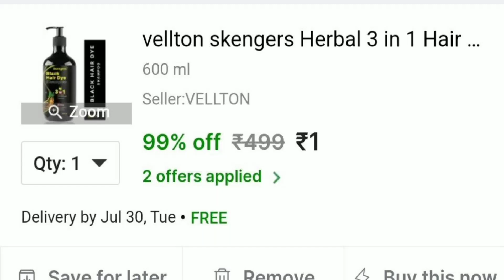Check Now 😱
Find similar products at the best price in Cosmetic Third Party Manufacturing